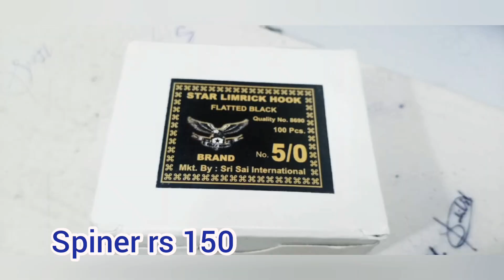On line fishing item available with price (Part 2)